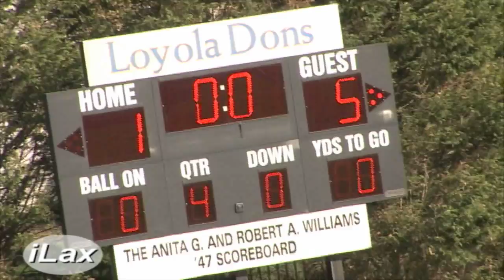Gilman Freshmen at Loyola ilacrosse Television 4/5/10